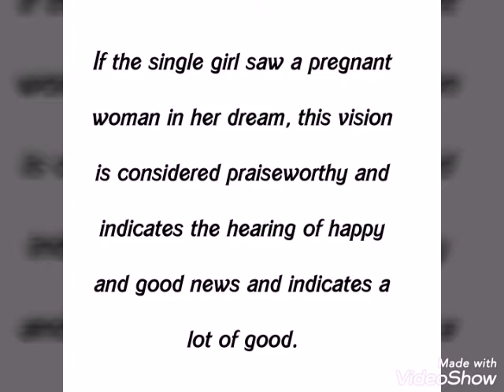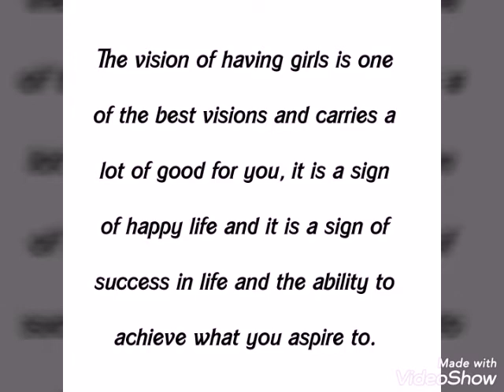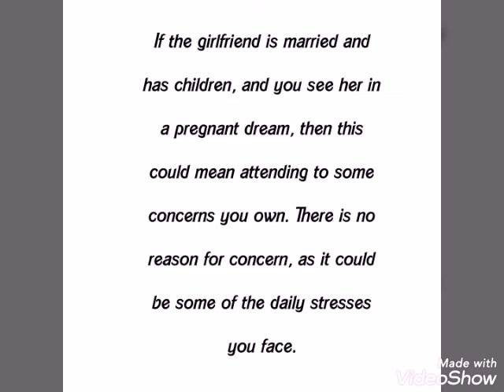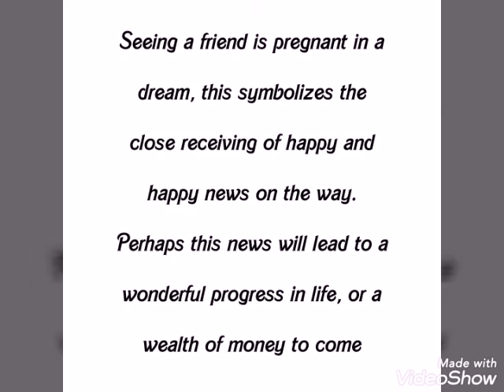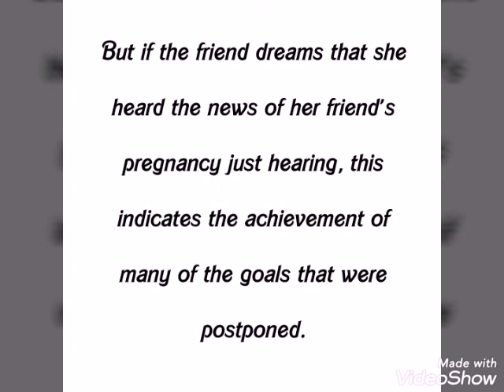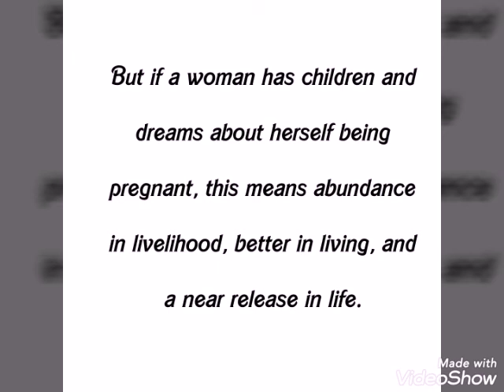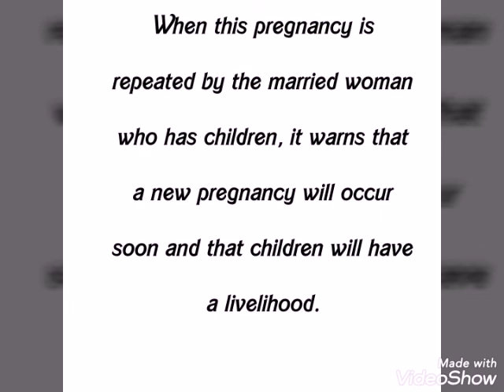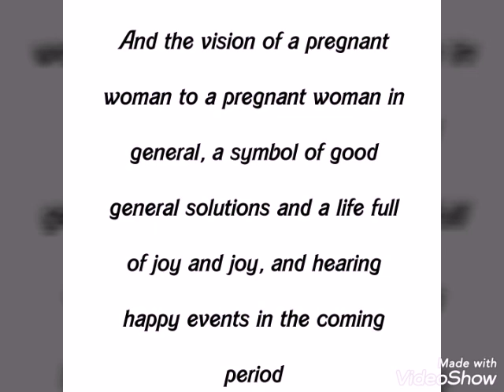Interpretation of a dream of a pregnant pregnancy or my girlfriend, an incapable woman, a dream of a